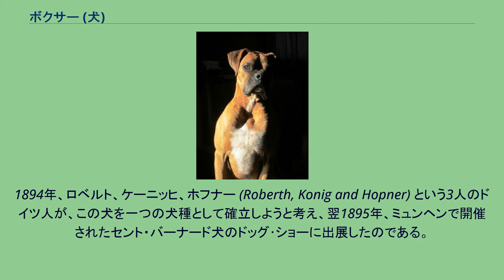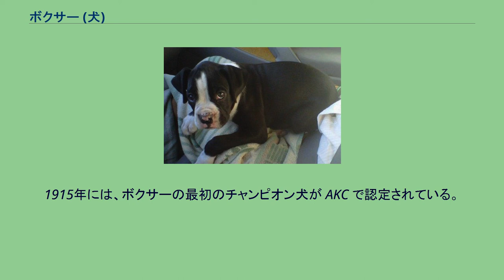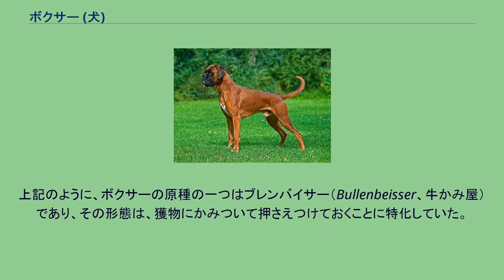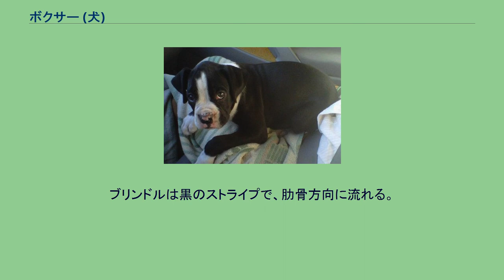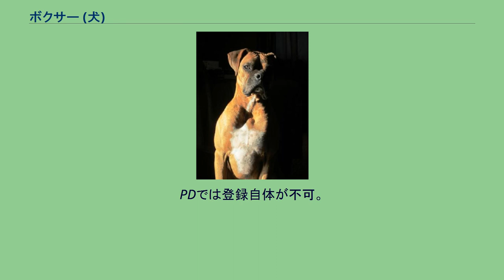ボクサー (犬)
ボクサーは、犬の品種（犬種）の一つで、ドイツ原産の中型犬。
ボクサーは、比較的新しい犬種である。
直接の祖先は、ドイツおよび近隣諸国で何世紀にもわたって活躍したマスティフ系統の猟犬、ブレンバイザーとされる。
狩猟の際、イノシシ・シカ・小型のクマなどの獲物（しばしば、ハウンド系の猟犬によって追い詰められた）をかみ伏せること、つまり、猟師が追いついて止めを刺すまで、獲物の鼻などをしっかりかんで、押さえつけておくことが、ブレンバイサーの主な役割だった。
「ブレンバイサー」（Bullenbeisser）という語は、英訳すると bull-biter、つまり「牛かみ犬」を意味する。
これは厳密には犬種名ではなく、上のような用途に用いられた犬たちが漠然とそう呼ばれていたに過ぎず、地域によってさまざまなタイプのものがあったと考えられる。
ブレンバイサーに求められたのは、力強くて機敏な性質と、幅広いマズル、強力な顎、獲物にかみついたまま呼吸ができるターン・アップした（くぼんだ）鼻といった特質であったが、このような特質は、同時に、当時ヨーロッパの国々で人気のあった「牛いじめ（ブル・バイティング）」にも都合のよいもので、その呼び名からも、ブレンバイサーが当時この娯楽に盛んに用いられたことがうかがわれる。
1830年代、ドイツの猟師たちの間に、新しい犬種を作出しようとする気運が起こった。
サイズを大きくするため、ブレンバイサーにマスティフ系の犬が掛け合わせられた。
また、頑強な犬を作るために、テリアやブルドッグなどが交配されていった。
ボクサーの元になったこの犬の改良には、そのほかに、フレンチ・ブルドッグやグレート・デーンといった、フランスやスペイン原産のいくつかの犬種が関わっているといわれる。
その後、ドイツで狩猟が衰退し、牛いじめも禁止されると、ブレンバイサーは家畜商のもとで家畜を監視する「キャトル・ドッグ」として、新たな役割を担うようになった。
19世紀後半になって、ブレンバイサーの小型種、ブラバンダー（この名は、これら小型のブレンバイサーが生み出されたベルギー北部のブラバント地方に由来する）にブリティッシュ・ブルドッグを掛け合わせたものが、ボクサーの起源となった。
1894年、ロベルト、ケーニッヒ、ホフナー (Roberth, Konig and Hopner) という3人のドイツ人が、この犬を一つの犬種として確立しようと考え、翌1895年、ミュンヘンで開催されたセント・バーナード犬のドッグ･ショーに出展したのである。
このときに出展された「フロッキー (Flocki)」は、ブリティッシュ・ブルドッグを父とする同年生まれの犬だったが、この犬が、犬籍簿（スタッド・ブック）に登録された最初のボクサーとなった。
さらに同年、最初のボクサー・クラブが設立されたが、スタンダード（品種標準）についての意見が割れたことから激しい議論が起こり、一時は複数のボクサー･クラブが並立した。
それらは間もなく統合されたが、1910年5月に最終的な合意がなされるまで、ほとんど分裂状態にあったという。
そのような状況下、ボクサーはドイツで最初に警察や軍隊で活用された犬種となり、1900年までには実用犬としての地位を確立したといわれる。
ヨーロッパ各国にも紹介され、多くの文明国で禁止されるまでは、闘犬興行にも用いられた。
第一次世界大戦が勃発すると、ボクサーは軍用犬や赤十字犬として活用され、メッセンジャー犬・荷役犬・警護犬などさまざまな用途で活躍したことから、戦後の1920年代に、ヨーロッパで人気犬種として脚光を浴びた。
1925年には、ドイツでワーキング・ドッグとしての承認を受けている。
この過程で、ボクサーが使役犬としてはやや小さいことが懸念されたことから、スタンダードに定められた体高が、漸次引き上げられた。
ボクサーのスタンダードは、1905年にドイツで初めて公式に制定されたが、以降数回の修正を経て、1938年に改定されたものが、現在まで用いられている。
アメリカでは、1903年3月に開催されたシカゴ展ではじめてボクサーが紹介され、このとき出展された犬がその年に生んだメスが、アメリカンケネルクラブ (AKC) で登録された最初のボクサーとなった。
1915年には、ボクサーの最初のチャンピオン犬が AKC で認定されている。
しかし、ボクサーが世界的に人気を集めるのは、1940年代のことである。
第二次世界大戦の終戦後、軍のマスコットとなっていた犬などが帰還兵らに持ち帰られたことによ...